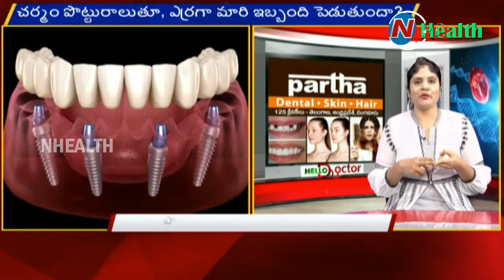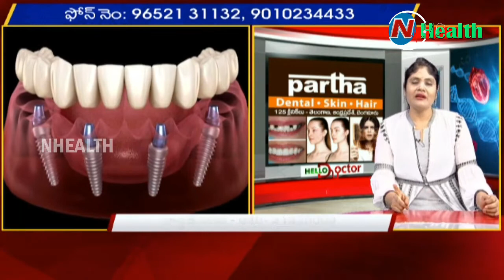Suggestions for Dental, Skin & Hair Problems By Dr. Kalpana ||Partha Dental Skin and Hair Clinic